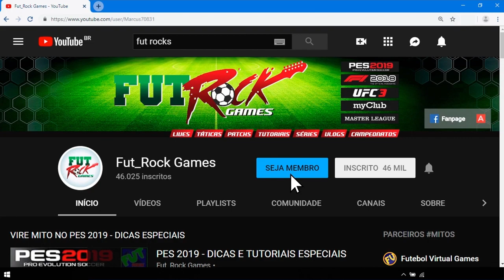QUAL FOI O MELHOR PES DA ATUAL GERAÇÃO ? - FR RESENHA #14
No Resenha de hoje vamos falar sobre qual o melhor PES da atual geração, tivemos jogos bons, razoáveis e ruins mas qual será o pior e o melhor ?
Resenha é um quadro do canal onde nós falamos de diversos temas sem roteiro e sem frescura largue o pingolin e interaja você também nos comentários, sua opinião é muito importante para o canal e para todos os que assistem.
Fut_Rock é um canal de games, esportes e interação sua presença é sempre bem vinda por aqui.

TRANSMISSÕES AO VIVO - SEG, TER E QUI AS 21:30H